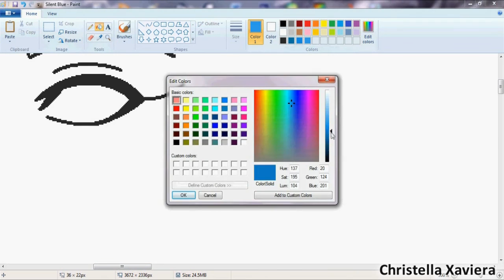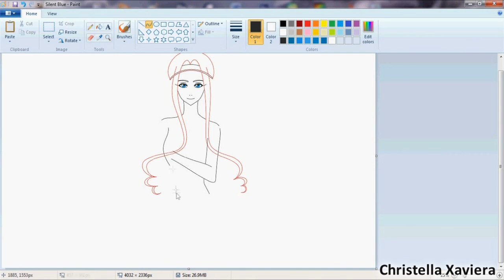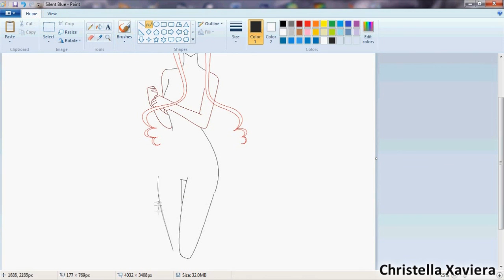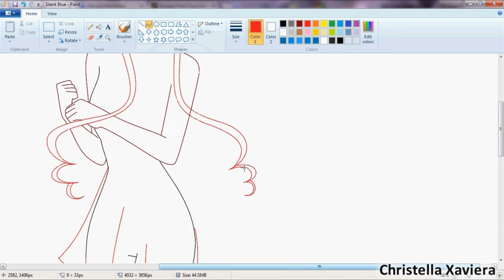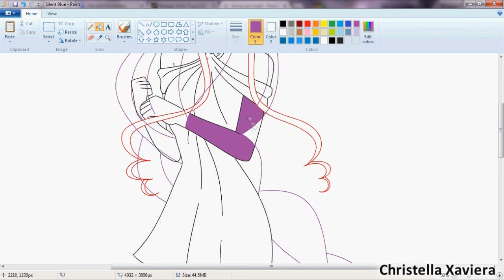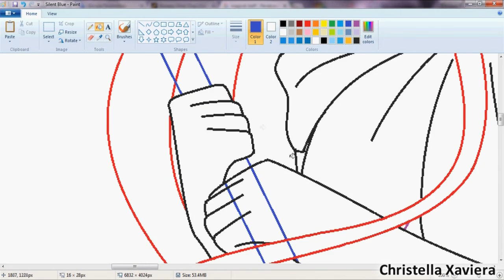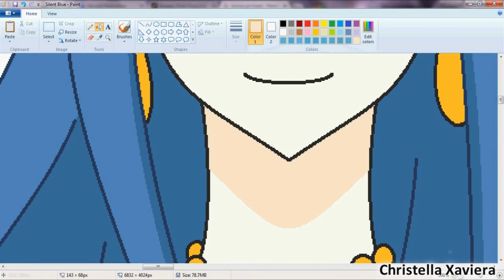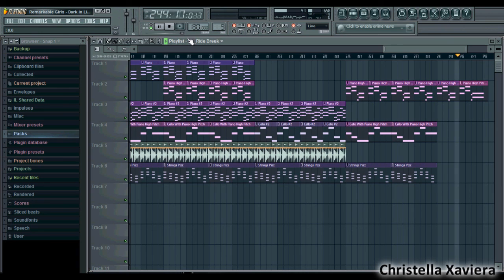【 SpeedPaint 】Drawing on MS Paint with Mouse : Eaudinia / Silent Blue - Remarkable Girls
Eaudinia - Silent Blue from Remarkable Girls.
Background made with CorelDRAW.
Original Time: 4 hours
About Eaudinia: A Fairy of Water, one of the Remarkable Girls warrior. Deceased, and has been reincarnated as a human girl, Vanda Pexton.
Remarkable Girls Original Soundtrack by Christella Xaviera.

I've never designed her before. I randomly did it in this video XP